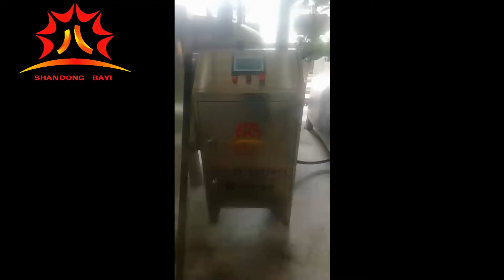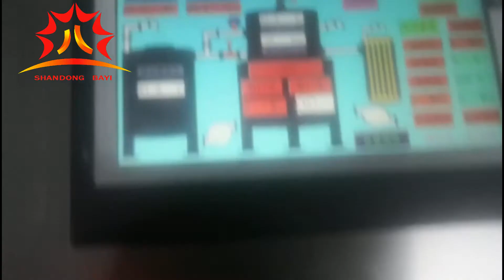PLC Control Vacuum Frying Machine